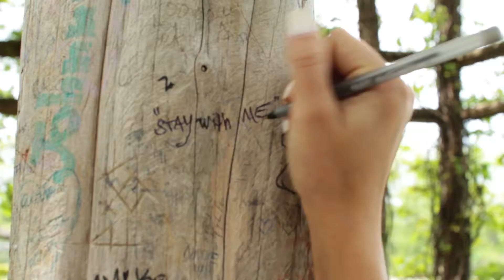JV Harvey Presents Stay With Me music video